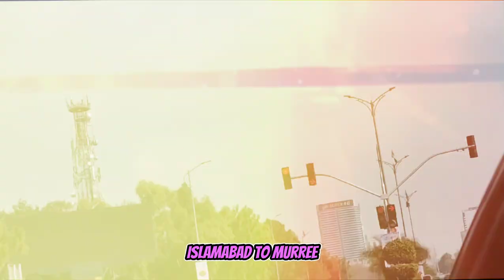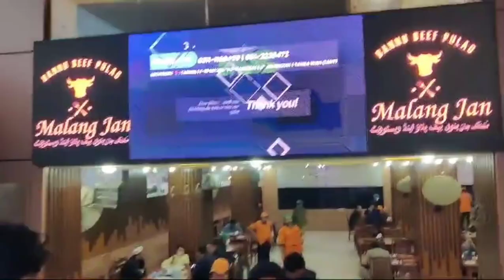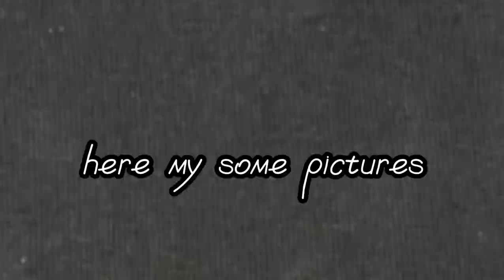Islamabad to Patriata Chairlift 👻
Exploring patriata murree chair lift 😍 | islamabad to patriata vlog 👻

in this vlog we are exploring murree💓
murree famous chair lift which is located at patriata 10km from mall road and 105 km from islamabad to murree
so I hope you enjoy my vlog
 Comments may lazmi btaiay ga ❤️

murree
 murree today
murree chair lift
 murree vlog
murree snowfall
murree live today
murree pakistan

murree weather ,murree chairlift, murree
 vlog, murree snowfall 2023 december, murree snowfall status

murree patriata chair liftlift
 patriata chairlift review

patriata murree
patriata murree chair lift
patriata murree snowfall
islamabad to patriata vlog/ visit to patriata/ murree patriata
new murree patriata chairlift
murree patriata chair lift accident
patriata new murree
patriata chair lift
patriata cable car
murree road rawalpindi today news
murree road rawalpindi
murree today
murree vlog
murree vlogs
murree vlog 2024
murree, murree weather today, murree mall road,  chairlift full details// tickets tour each & everything, murree chairlift beautiful weather of murree, chairlift murree in

patriata chairlift, chairlift, patriata chair lift, patriata, patriata chair lift price, patriata chair lift

murree, murreelivetoday, murreeweather, murreeweathertoday, murreehotels, chair lift murree accident, chair lift murree, pc bhurban murree, balu murree dina bala jopana, ayubia murree, cadet college murree, today murree weather live 2023, falak shair murree mall road vlog chairlift